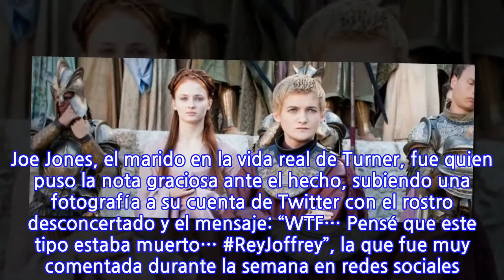“Game Of Thrones”: El particular reencuentro de los a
Durante esta semana fue presentada en Nueva York la última temporada de la exitosa serie de HBO, evento al que asistieron la mayoría del elenco, incluso, los que ya pasaron a mejor vida en la ficción. Durante esta cita, hubo un reencuentro muy especial, el de los actores Sophie Turner y Jack Gleeson, intérpretes de Sansa Stark y del sádico rey Joffrey Baratheon, quienes en la serie estuvieron comprometidos hasta que éste la dejara para casarse con la astuta Margaery Tyrell (Natalie Dormer). Joe Jones, el marido en la vida real de Turner, fue quien puso la nota graciosa ante el hecho, subiendo una fotografía a su cuenta de Twitter con el rostro desconcertado y el mensaje: “WTF… Pensé que este tipo estaba muerto… ReyJoffrey”, la que fue muy comentada durante la semana en redes sociales.

 El último ciclo de “Game Of Thrones” se estrena el próximo 14 de abril por las pantallas de HBO.
INFORMATION
• Source: fotech